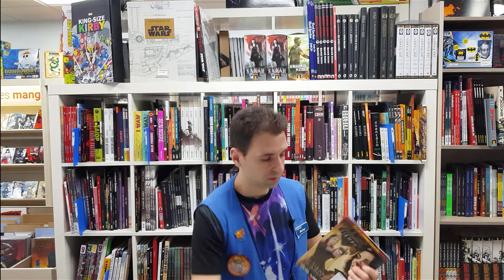🎊DÍA DEL CÓMIC GRATIS🎊 ¿Qué es? ¿En qué consiste?✅ [DESCUENTOS EN MADAKIBA]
El día del comic gratis sólo tienes que acercarte a una de las librerías que participan en la celebración y elegir que cómics quieres llevarte de los disponibles.